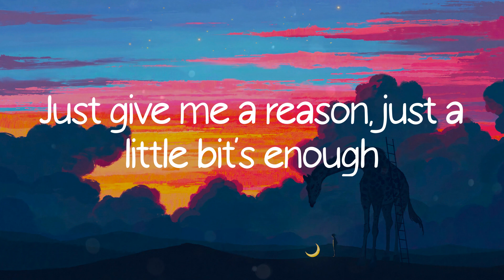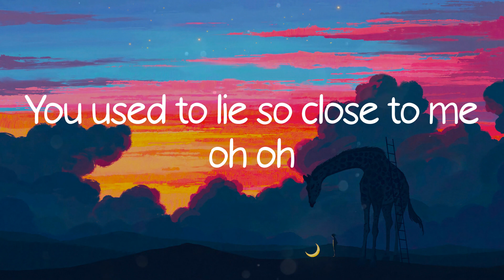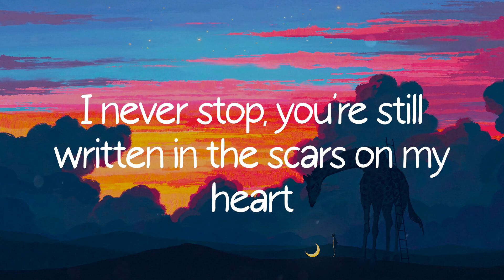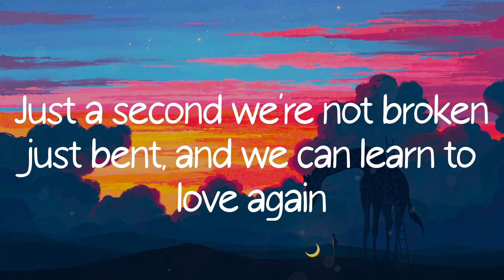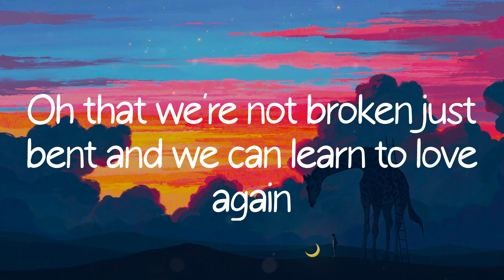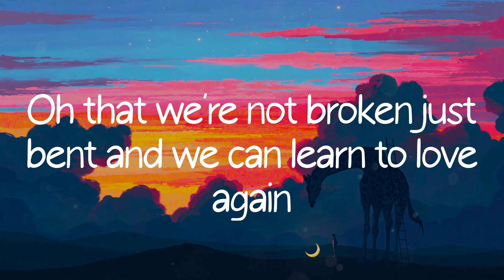Just Give Me a Reason - P!nk (Lyric Video)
Just Give Me a Reason - P!nk lyrics/ lyric video from Colorful Life